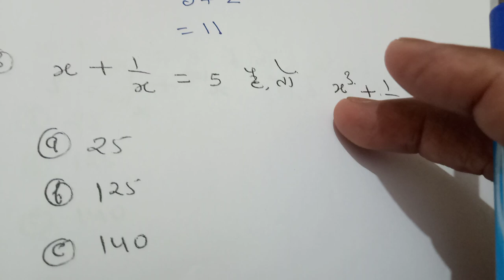Algebra Trick।। SSC Reasoning।। MPPSC Reasoning।। RRB NTPC Reasoning